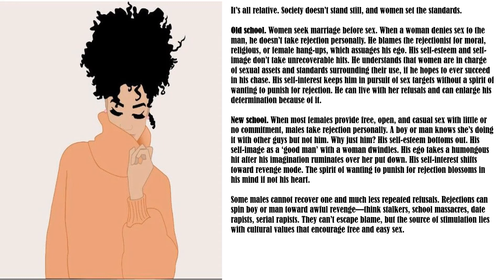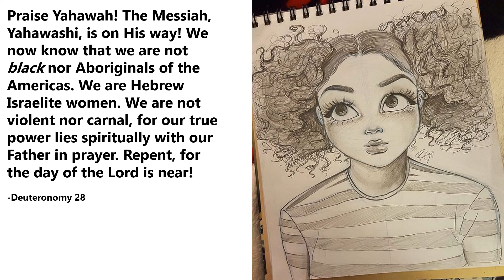Smart Women Vs. Dumb Women